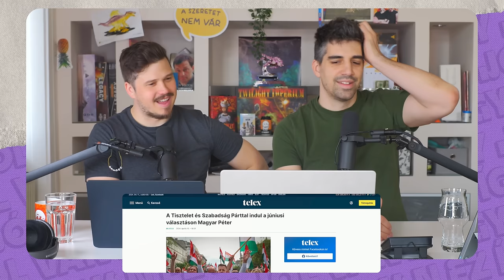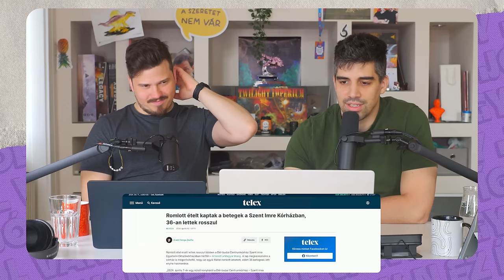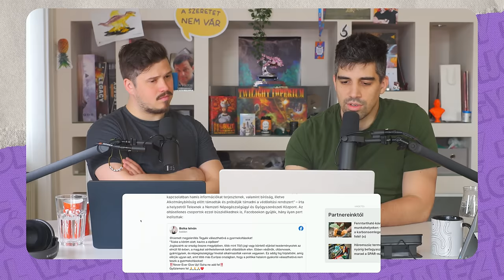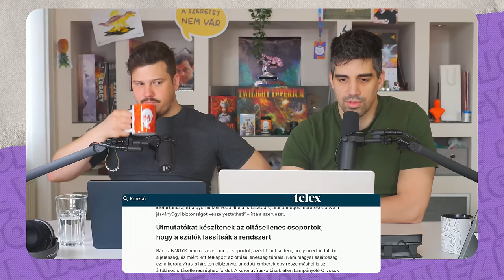Az AMCSIK megbolondultak, MI meg LEGATYÁSODTUNK 🥸 #298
Fókuszcsoport  @fokuszcsoport
Világjegy  @vilagjegycsatorna
Kókusz+  @KokuszPlusz

Kosárkód ➤ Jolvanezigy

00:00 Magyar Péter pártja, a TISZA
02:10 Barni új itala, ajánljatok Ádámnak
05:19 Az idősek ne szavazhassanak
09:05 A földrengések csak a kommunista államokat sújtják
13:51 Abortusztilalom Arizonában?
17:10 Kézrátétellel gyógyítanak Orosházán
24:09 36-an rosszul lettek a kórházi kajától
25:02 Győrben elromlott a sugárterápiás gép
26:48 Tömegesen perelnek az oltástagadók
33:19 Nem mindenre van pénz
35:37 Kisebb költségvetési hiány

tagek
trollkodás: köztér KözBESZÉD KözPONT KözÉLET KözVÉLEMÉNY